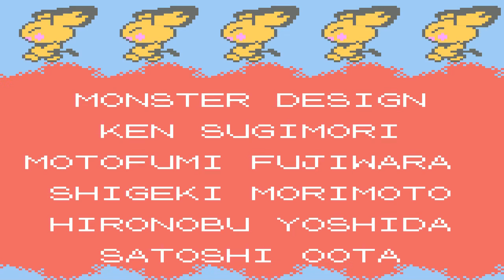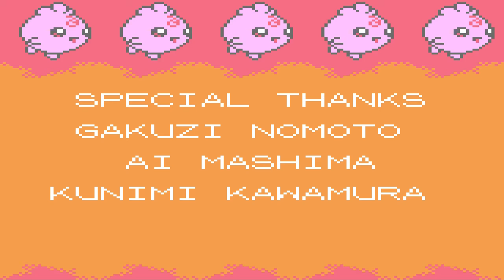Pokemon Crystal - 53 - League Champion!